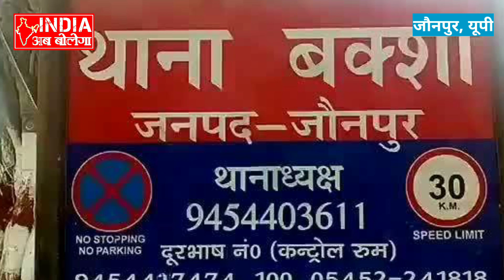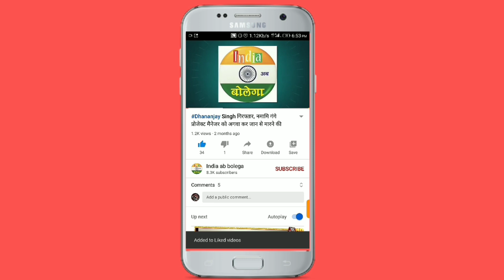लकी यादव के समर्थक के विरुद्ध पोस्टर फाड़ने का आरोप, केस दर्ज